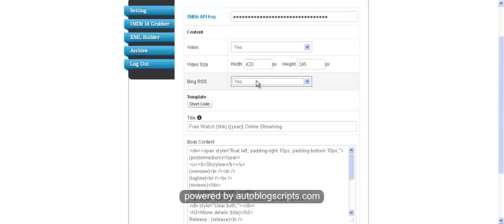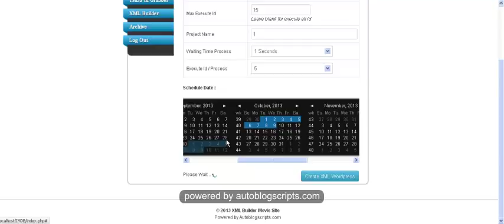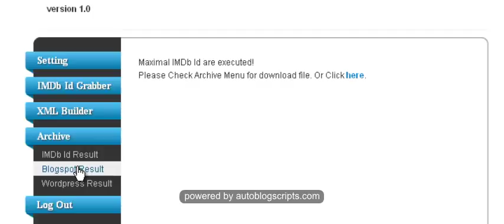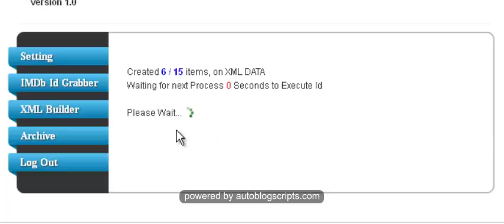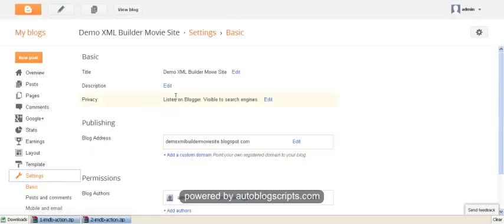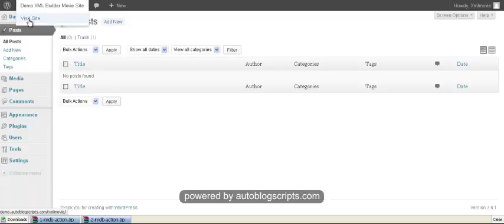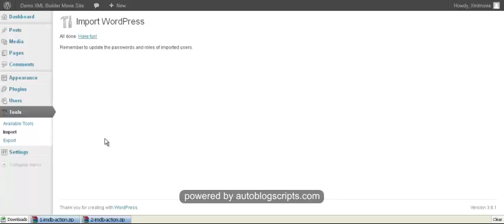XML Builder Movie Site - Create Thousands Movie Content in few minutes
XML Builder Movie Site V1.3 (Last Update June 05, 2014)

Create Thousands Movie Content in few minutes.

This tools generate Content Movie from IMDb code with API and output in xml format.

Just import to your blog and you can build hundreds/thousands movie content in few minutes.

File Type XML  : Blogspot, Wordpress and  File Data Movies

Specification Server for use:
- PHP version 5.3 or more
- Support Ioncube Loader on your hosting (min version 4.4)
- Support Curl